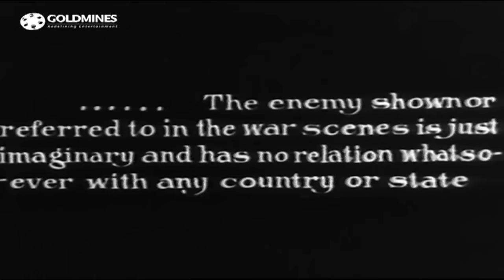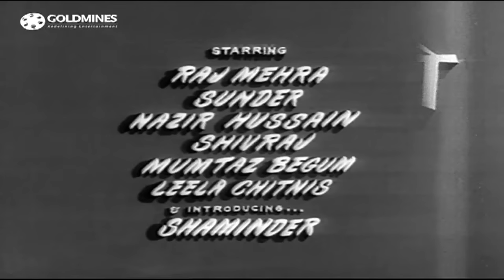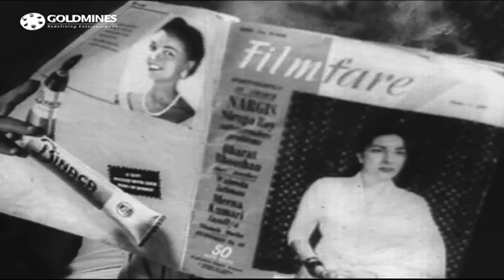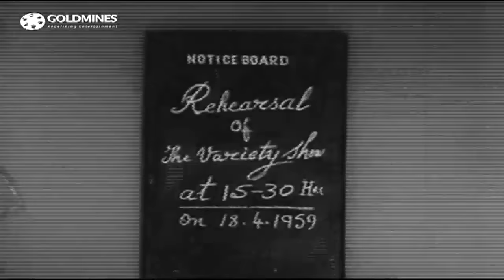Aas Ka Panchhi (1961) Full Hindi Movie | Rajendra Kumar, Vyjayanthimala, Mumtaz Begum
Movie:- Aas Ka Panchhi (1961)
Starcast:- Rajendra Kumar, Vyjayanthimala, Mumtaz Begum, Leela Chitnis
Directed by:- Mohan Kumar
Produced by:- J. Om Prakash